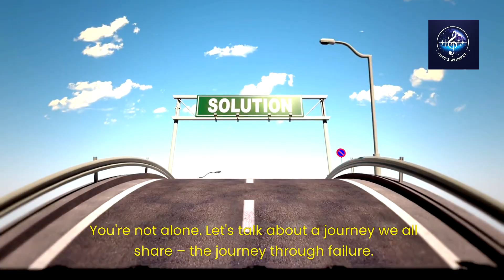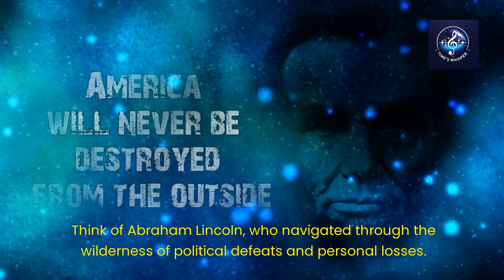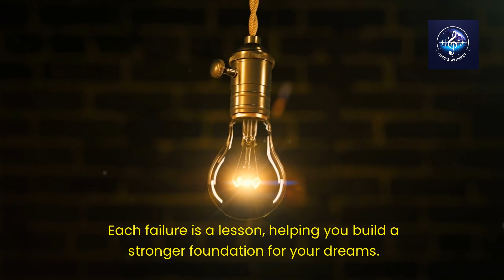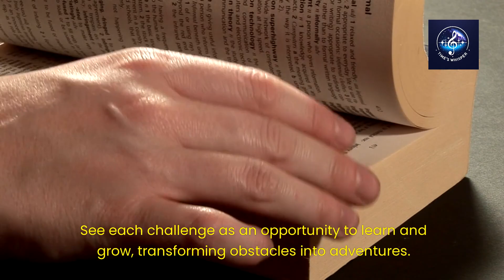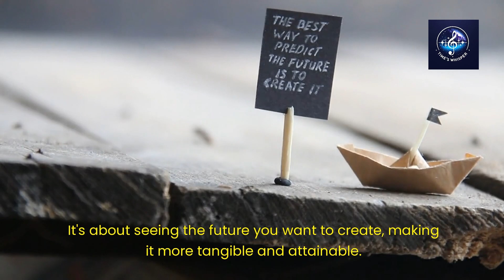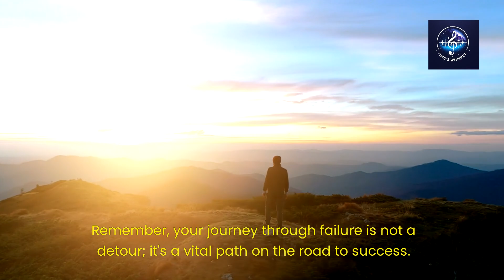Transform Failure Into Success: 6 Proven Steps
Have you ever felt like every step you take forward, failure pushes you two steps back? You're not alone. Today, Let’s talk about a journey we all share – the journey through failure.

Psychologically, failure isn't just an event. It's the feeling that we haven't lived up to our own standards or expectations. It's a universal experience, yet it affects each of us differently. Whether it's societal pressure, personal goals, or our upbringing, failure shapes our mindset and can lead to a cycle of negative thinking.

Our emotional response to failure can range from disappointment and sadness to intense frustration and self-doubt. It's crucial to acknowledge these feelings rather than suppress them. Unaddressed, they can lead to more profound issues like chronic stress or depression. But remember, it's okay to feel upset about failing. What matters is how we process and respond to these emotions. Let's explore how we can turn these experiences into stepping stones for success.

We tried very hard to get this video published and hope that it deserves your attention.